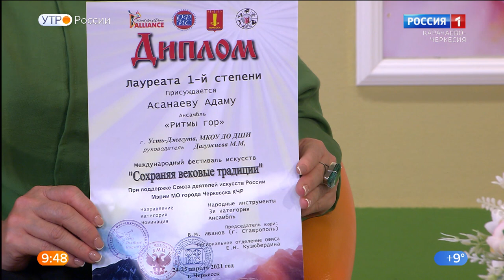"Утро России" (на абазинском языке) 17.11.2022